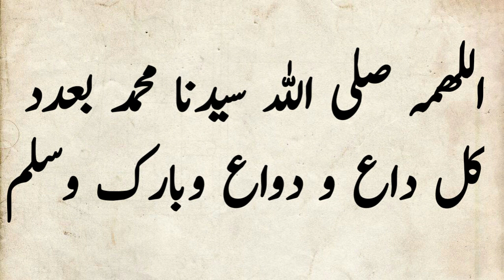Shabe barat ki fazeelat | Kin logo ko Is raat ata nahi hoti? | Urdu | Hindi